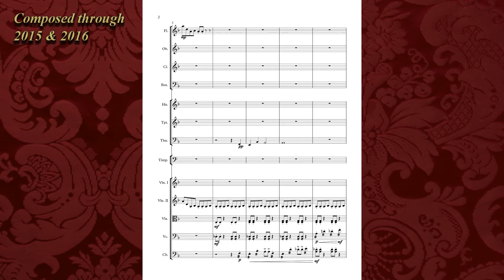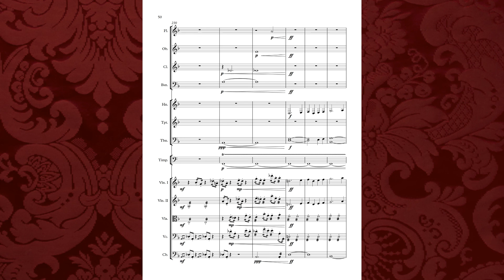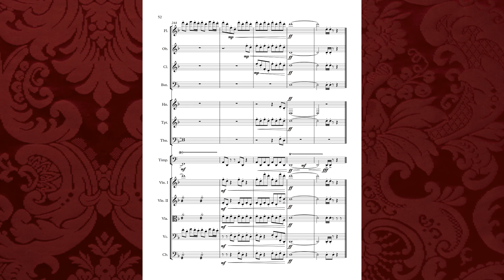Shaun Johnston - Symphony No.1 "Allegro"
A video presenting the score and a performance of my late-Classical style Symphony No.1 Allegro, First Movement.